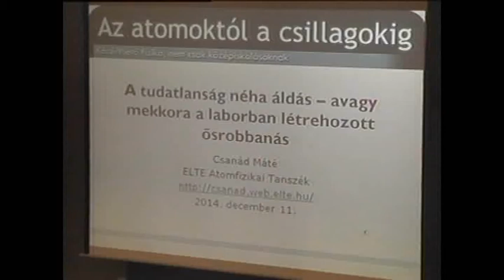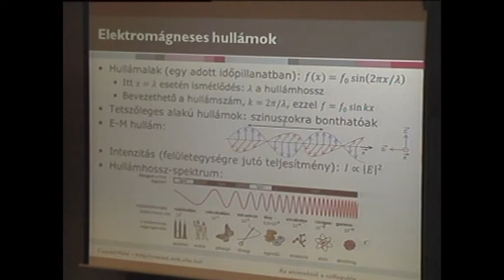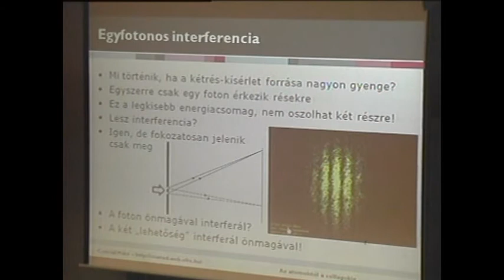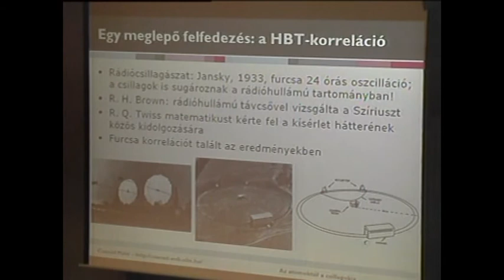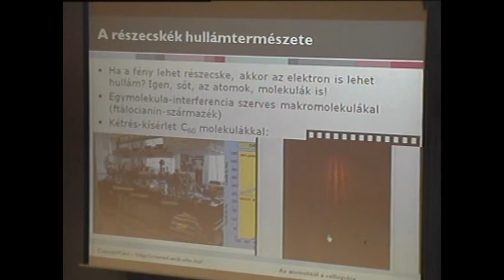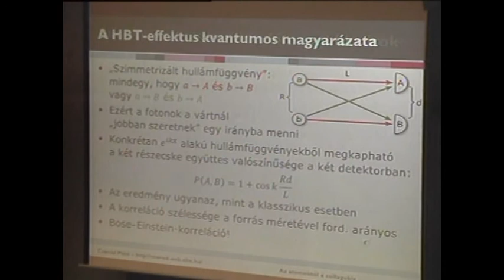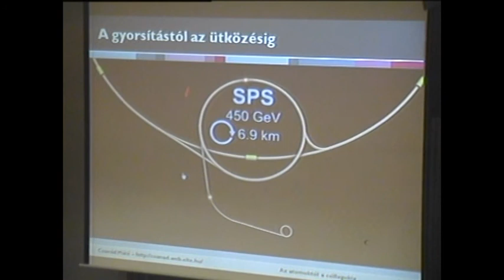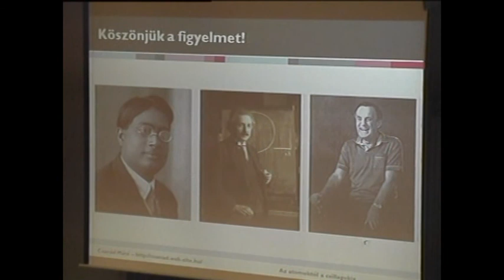Csanád Máté: Mekkora a laborban létrehozott Ősrobbanás? (Atomcsill, 2014.12.11.)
Előadó: Csanád Máté (ELTE TTK, Atomfizikai Tanszék):
Cím: A tudatlanság néha áldás — mekkora a laborban létrehozott Ősrobbanás?
Időpont: 2014. december 11.
Amikor Robert Hanbury Brown és Richard Q. Twiss távcsöveiket a Szíriusz felé fordították, nem számítottak arra a felfedezésre, amely később egy egész tudományterület születését eredményezte. A megfigyelt jelenség a kvantumos részecskék mozgásának elméletileg megjósolt, de korábban sohasem tapasztalt sajátosságain alapul. Ennek segítségével a csillagok méretét, de a nagyenergiás ütközésekben keletkező "mini-Ősrobbanás" térbeli struktúráját is vizsgálhatjuk. Az előadásban a fentiek megértéséhez szükséges fizikai alapokat tekintjük át, és (remélhetőleg) a végére megértjük, hogy mi a kapcsolat Einstein, Bose és az anyag új állapota, a részecskegyorsítókban nemrégiben felfedezett kvark-gluon plazma között.